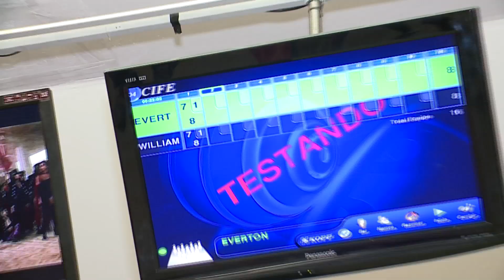Replay - Santa x Náutico - Everton e Willian Alves - Desafio Boliche 19 02 14 - TV Jornal/SBT